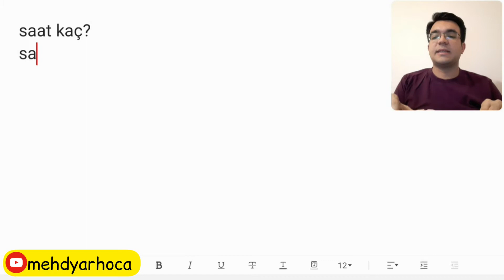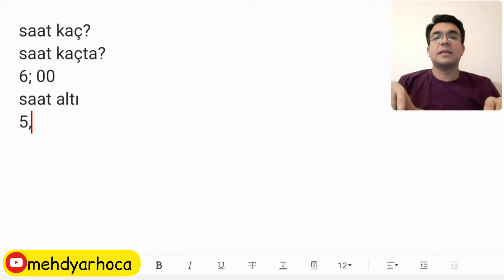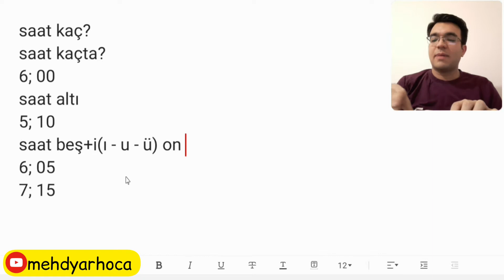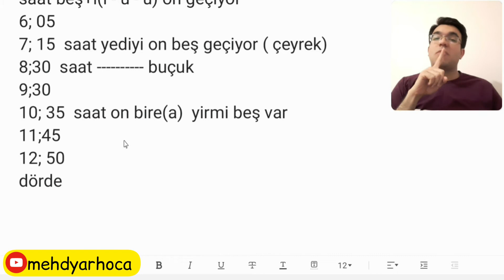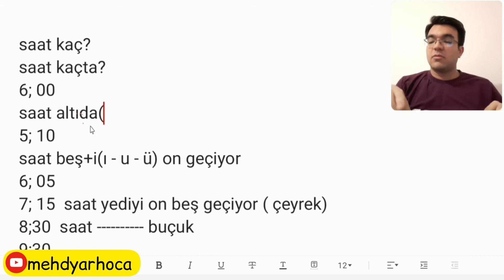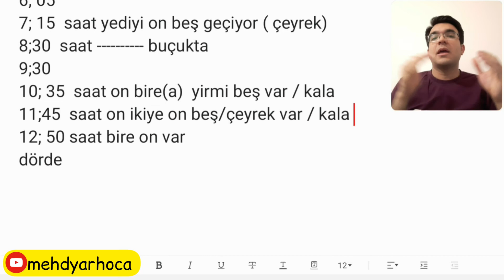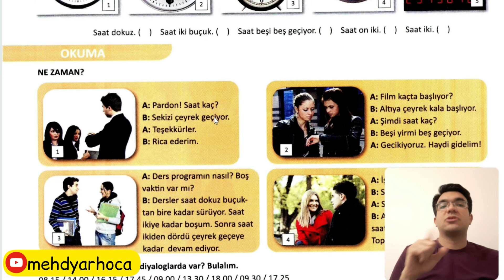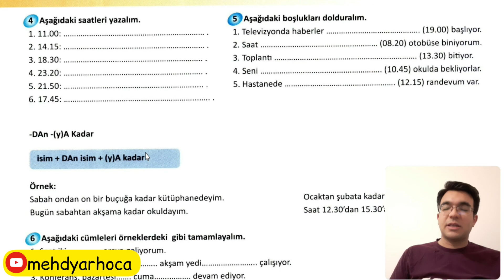آموزش کتاب استانبول آ یک | جلسه سی ام | تدریس ساعت ها و ص 69 - 68